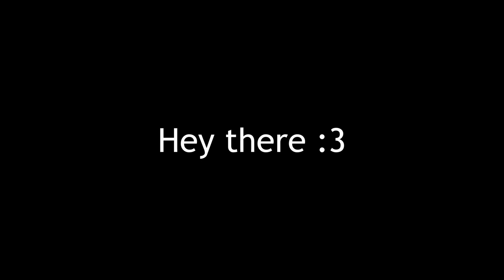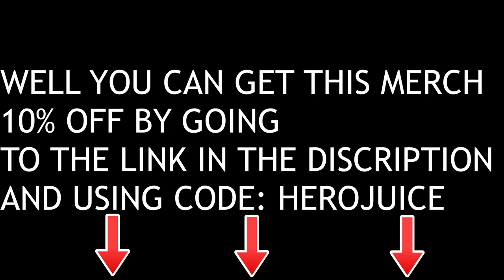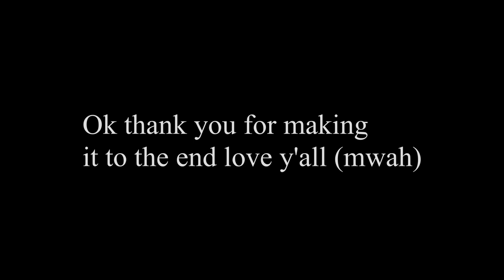Killing with ALL of Young Link's Moves!!!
Today I'll be trying to kill with ALL of Young Link's moves!!! Can't kill? We'll see...ㅤㅤㅤㅤㅤㅤㅤ

Hello, if you want a little summary about me, I'm a competitive Smash Ultimate player. I main Young Link and intend to become the very best with him. Go buy Komodo Merch to help found my travels out of city to compete!!!

(Buy the merch fr it helps a lot! Ok love you bye :3)